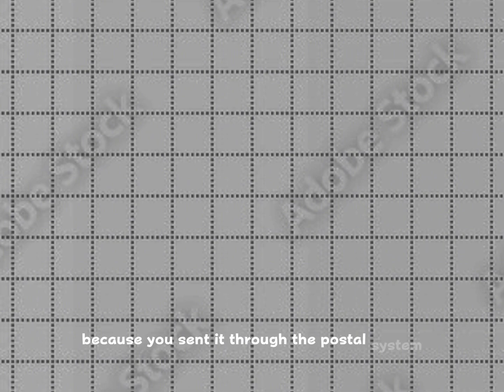SOAP TIPS.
bruh